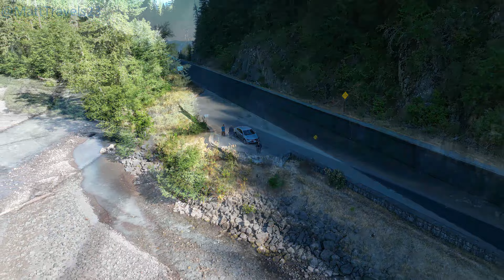White River near Mount Rainier National Park, Washington State by drone in 4K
Drone footage in 4k of White River, which is located near Mount Rainier National Park in Washington State.  Unfortunately, drones are not allowed in the national parks.  However, you can take some awesome footage adjacent to the parks, like this. Drone used: DJI Mavic 3.